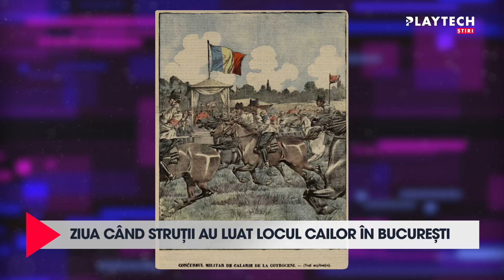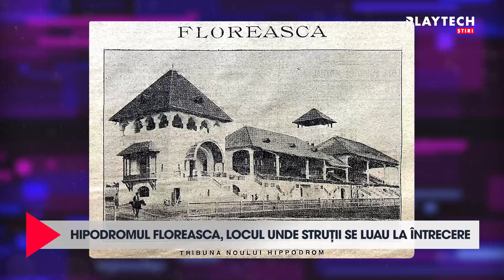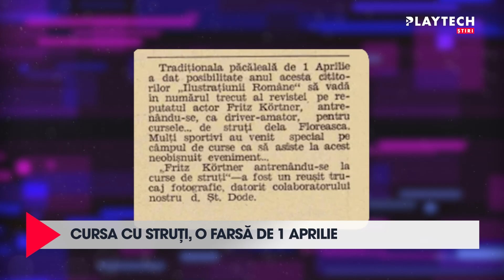Ziua când struții au luat locul cailor în București. Hipodromul Floreasca, locul unde...